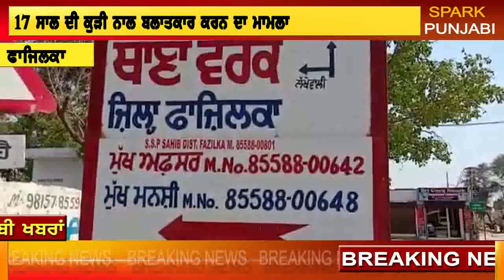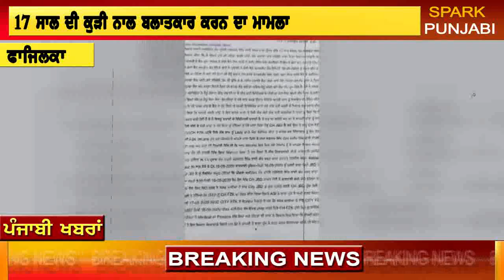doctor da sharmnak kara